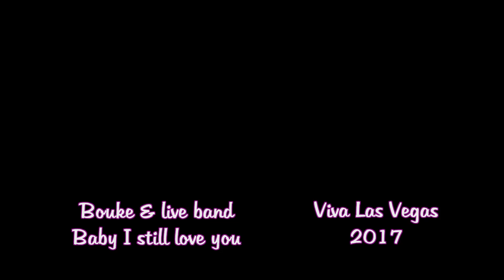Bouke & live band - Baby I still love you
Bouke & live band
Baby I still love you (Album; This Is Me)
Viva Las Vegas 2017